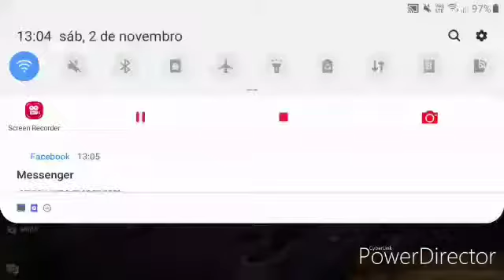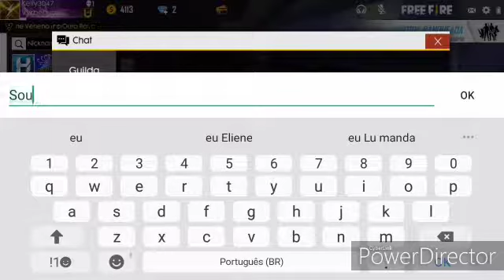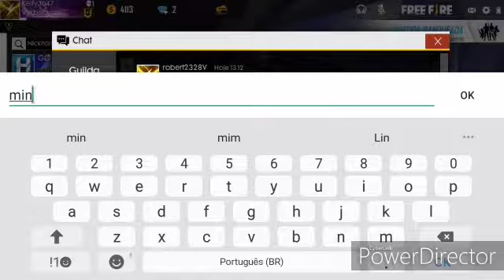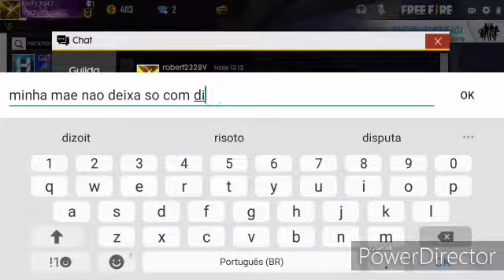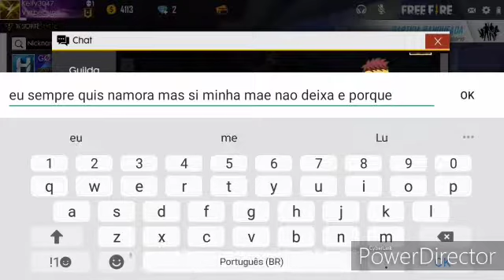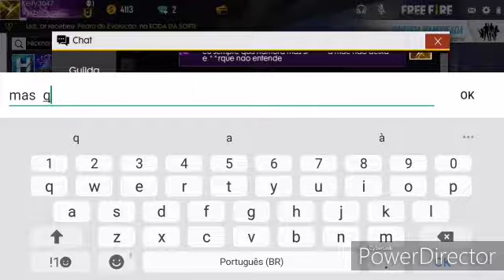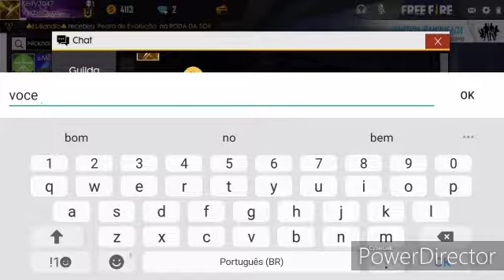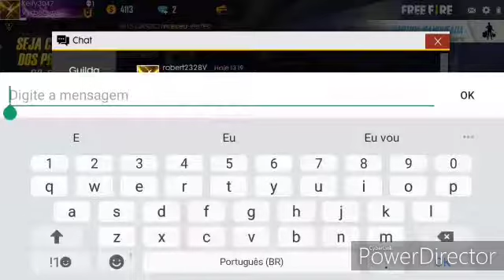Um garoto me pediu eu em namoro será que eu disse não ou sim